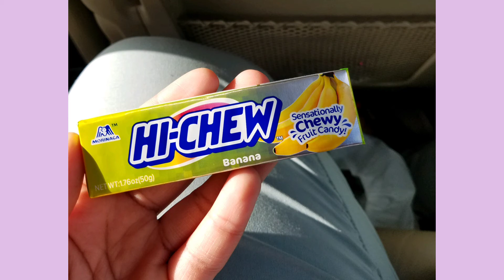Snack Finds Episode 3: All Pink Starbursts, Hi-Chew Banana 🍌, and Mamba Fruit Chews.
Fruit Chews galore! Today I'm trying 3 different fruit chews! Will the banana win once again or will there be a new winner?

All original music by me is used in this video!